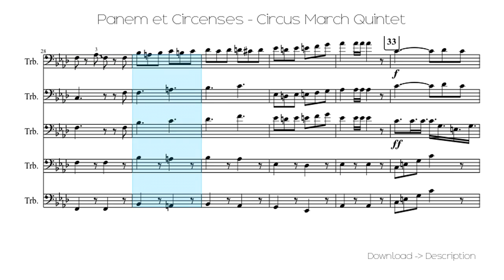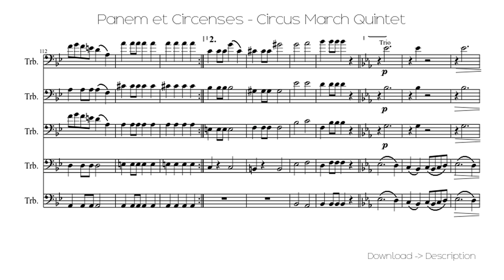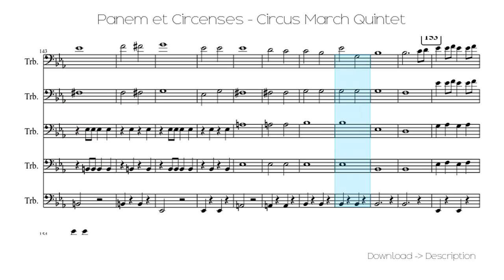🎶 Panem Et Circenses - Circus March Quintet 🎸🎸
Sheet for song: 🎶 Panem Et Circenses - Circus March Quintet 🎸🎸